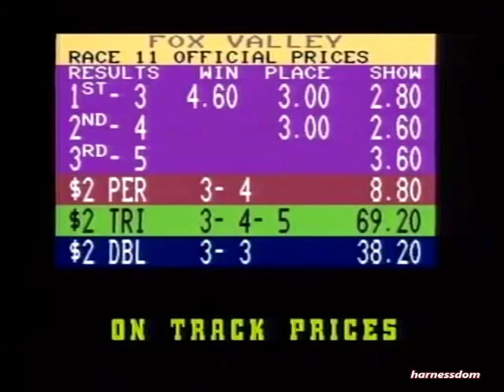1990 Sportsman's Park FIVE CARD STUD